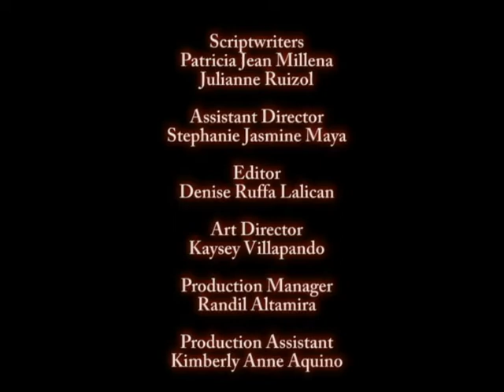SOMBRERO - Short film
SO FAB PRODUCTIONS' 4th project [Final exam]
An adaptation of Super Junior's mini drama "Roommate"
Directed by yours truly :)
GIRL VERSION ^^